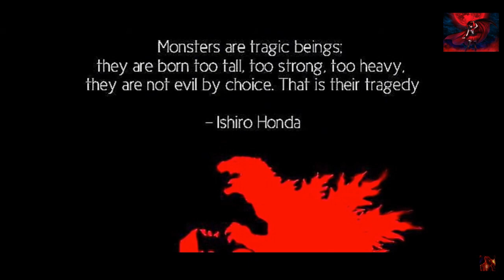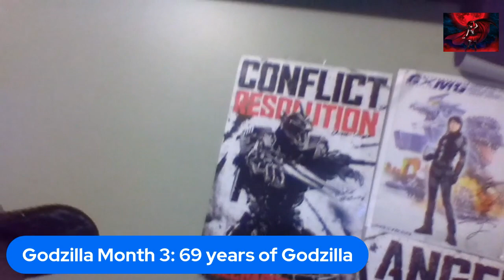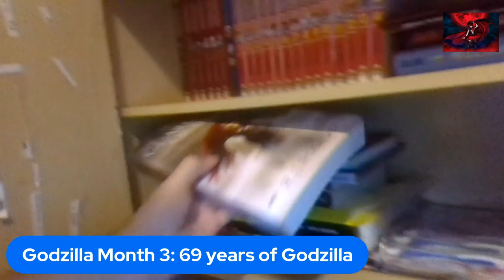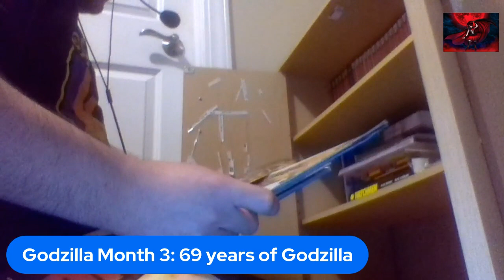Godzilla Month 3 Showing of my Collection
link to tribute and art done by GNA